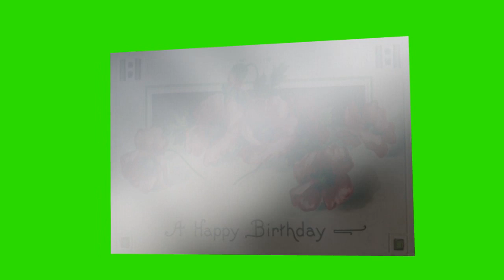Birthday postcard for Angelica